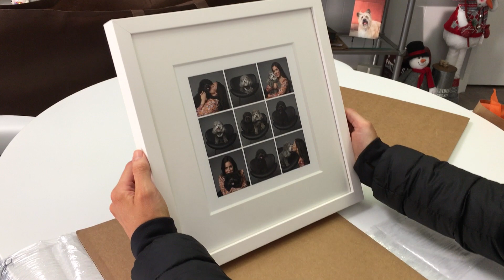Delivery Day - opening of a table-top story print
Usually my story prints hang on the wall, but this client wanted something for a specific location in her apartment so I created an 8x8 story print which measured 12x12 when framed and matted and it looks fantastic - I just might need to add to this my product offerings!